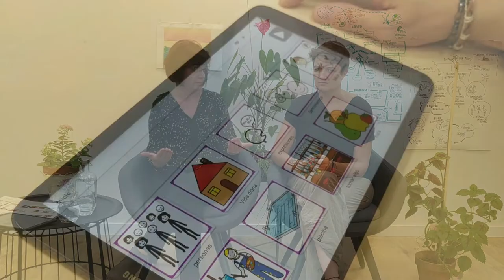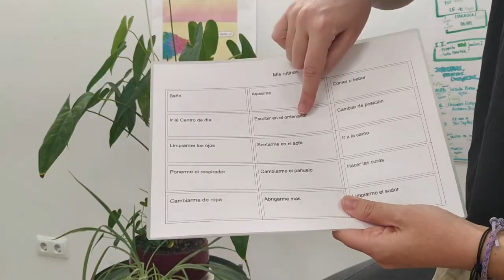Sistemas alternativos y aumentativos de comunicación. Entrevista Clara Delgado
Entrevistamos a Clara Delgado del CEAPAT.